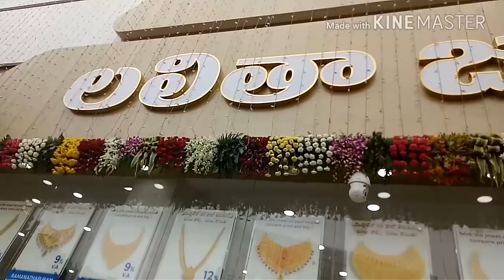Hyderabad Hijras Shop Opening - Lalitha Jewellery new Showroom Panjagutta,Kukatpally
Lalita Jewelry Shop Opening Hyderabad Hijras

Hyderabad Hijras Shop Opening - Lalitha Jewellery new Showroom  at Panjagutta, Kukatpally

On my channel, you will find videos related to Culture History, Food Culture, Making Tasty Recipes. I will explain every topic more innovatively without any fall interpretation. I hope you will like my work.

You will be knowing about Indian culture and tradition. This is being the introduction to Indian culture, Indian tradition, and culture. In this series of videos, we will be knowing the importance of culture and its brief overlook.

All of these topics will be covered in the upcoming videos. India is a land of many cultural livings, “Unity through Diversity” is the main attraction to India by many of the foreign countries. Like USA, India is also a Federal Union where almost all of its states carries different Language, different cultural identities.
India is mainly classified into four major sections
1. North India: New Delhi
2. Eastern India: Kolkata
3. Western India: Mumbai
4. South India: Chennai
Traditional Dances of India Dance is an ancient and celebrated cultural tradition in India. Folk dances abound all across the country, and huge crowds of people can be found dancing at festivals and weddings. Dance and song feature heavily in Indian cinema too. Indian dance draws its roots from six of the most important classical dance forms.

Thanks for checking out Culture & Recipe {｡^◕‿◕^｡}

For Regular Video Updates